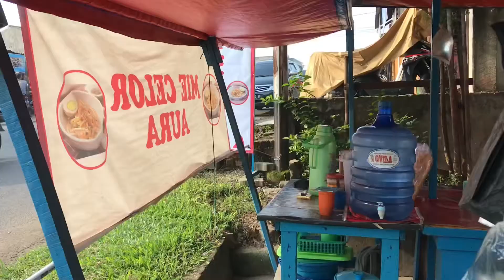Salsabil Rizkia || Observasi Partisipatories || Universitas Jambi